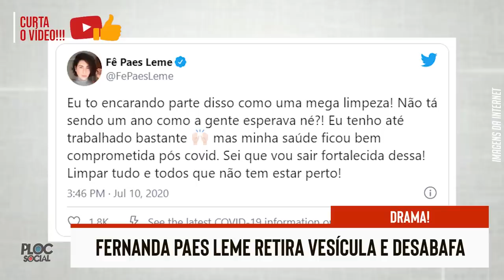TRISTE GLOBAL PERDE FILHO • EYSHILA E FILHO GAY • ATOR DESABAFA • CNN BRASIL DEMITE APOS POLÊMICA